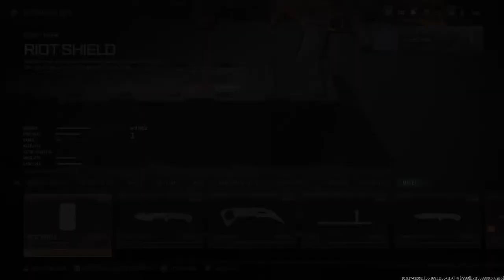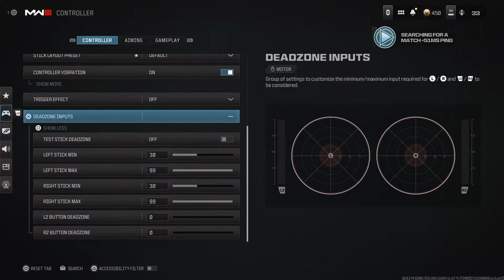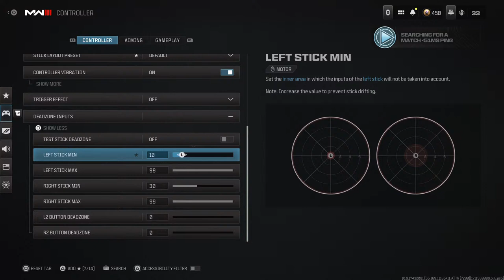MW3 Sniper Killer2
Just starting